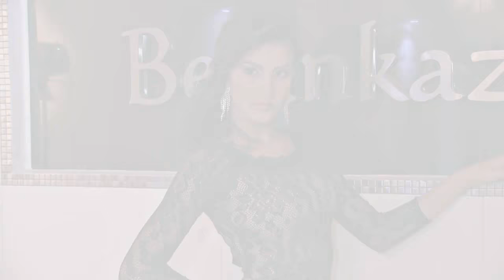Video Book Hillary Berrios - Agencia Belankazar 2016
Model Video Book de Hillary Berrios, grabado en las instalaciones de Belankazar, Diciembre 2016.